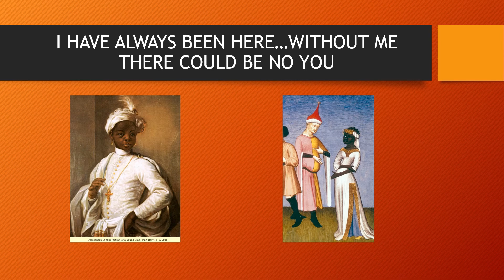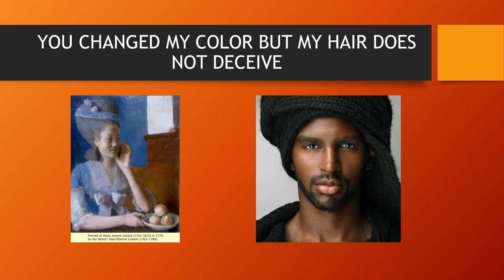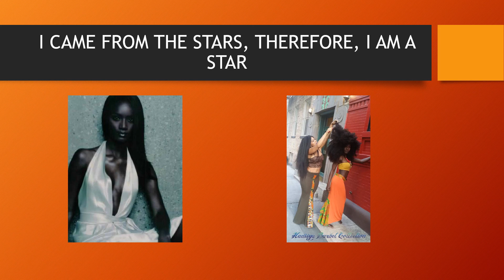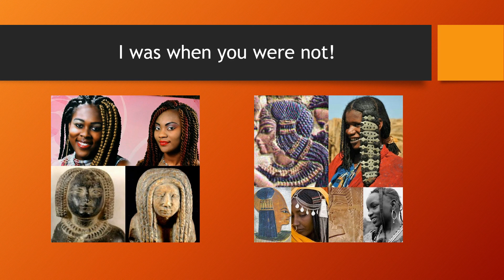THE AUTOCHTHONOUS ONES2 24 20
The Politics of Blackness